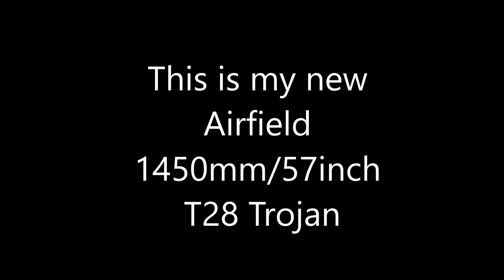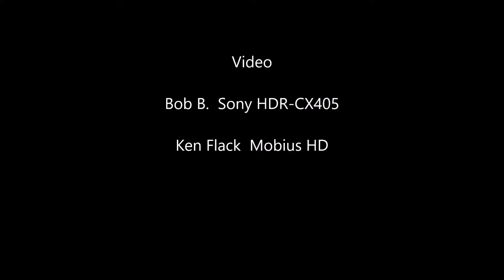CVF Activity 2017 - T-28 Maiden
This video captures the maien flight of my new Airfeld 57" T-28 Trojan. It was a slittle shakey at first but I got it under control eventually!